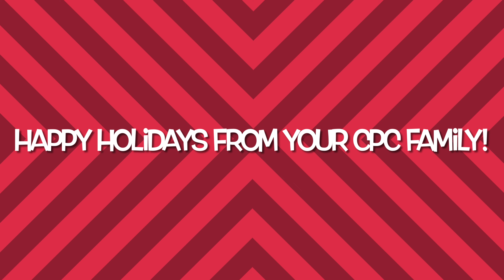2020 CPC Advent Drive Thru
CPC's Advent Drive Thru for 2020